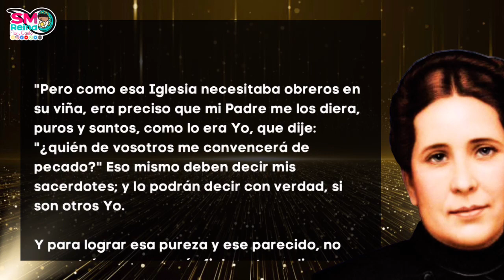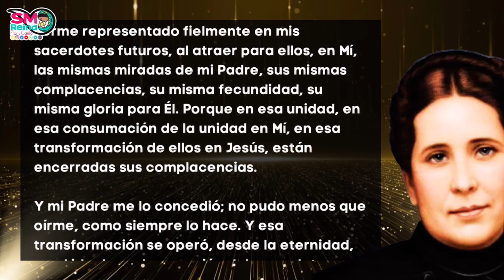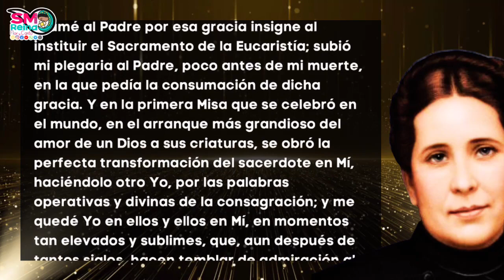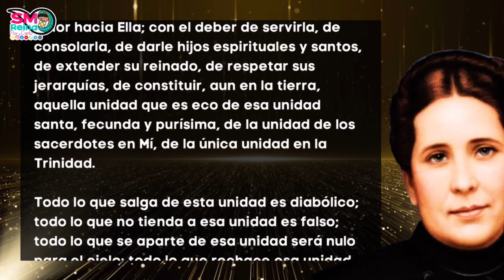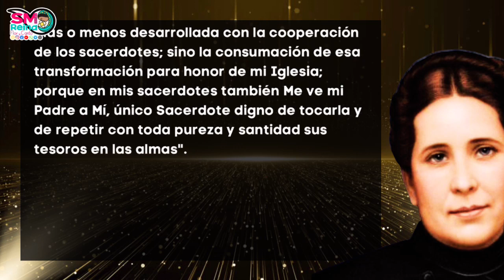87. La Iglesia, esposa de Jesús y de los sacerdotes. Parte 2. A mis Sacerdotes.